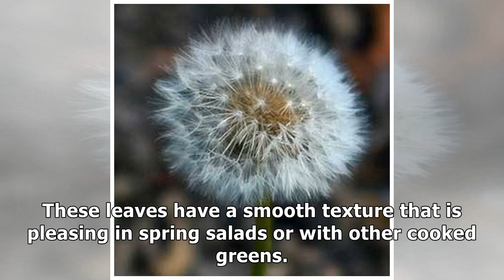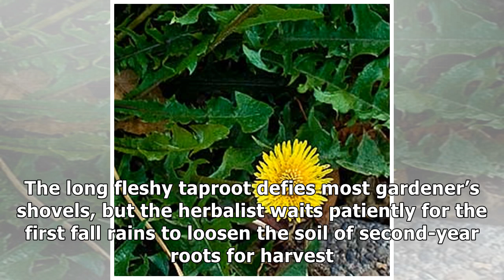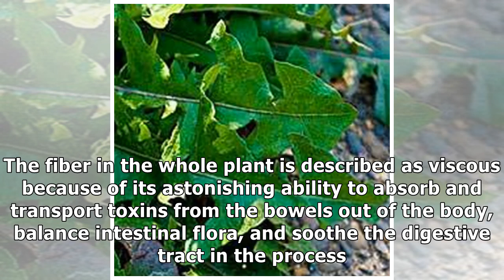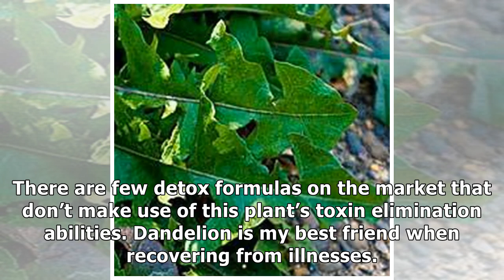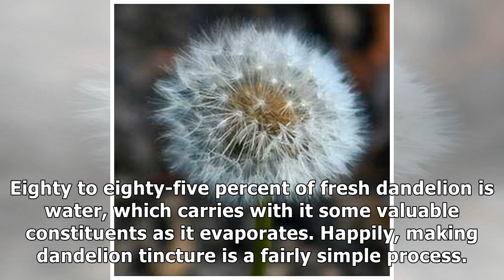Dandelion Cleanses the Liver and Kidneys